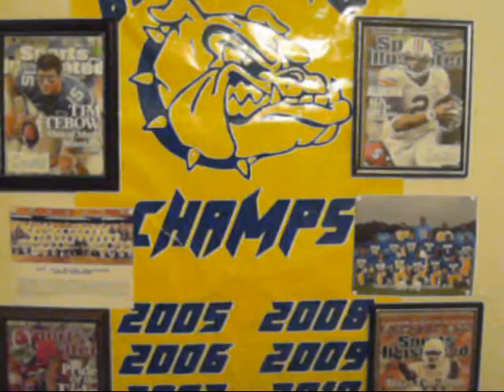WTYFL HURRICANES-VS-BULLDOGS SHORT TAKE WITH AFRO JENKINS.wmv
THE PRIEMER OF AFRO JENKINS AND WTYFL PART ONE(SPECIAL THANKS TO RARE EARTH FOR THE SONG "I JUST WANNA CELEBRATE", AFRICAN BAMBATTA FOR THE SONG "PLANET ROCK" AND MICHEAL JACKSON FOR THE SONG "WANNA BE STARTIN SOME THING" THANKS TO SPORT ILLUSTRATED, UNIVERSITY OF MIAMI, USAF ACADEMY ,THE MIAMI HEAT AND DEWAYNE WADE) AND NOW HERES AFROOOOOOO JEEEEEENKINS